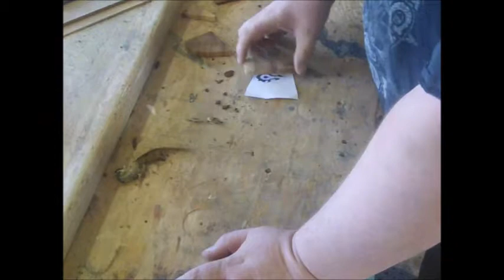Wie bastel ich mir? WoW Horde und Allianz Anhänger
Hallo Freunde,
zum neuen release von World of Warcraft Battle for Azeroth, habe ich einen Anhänger der beiden Seiten, Horde und Allianz gebastelt. Im Video selber seht Ihr wie ich den Horde Anhänger mache und am Ende Bilder beider, da die Schritte bei beiden Anhängern die selben sind, habe ich kein extra Video für den Allianz Anhänger gedreht.
Viel Spaß
euer Lord